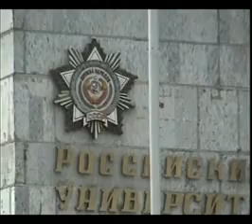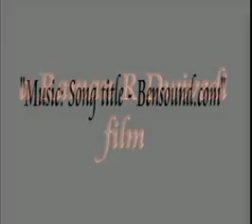Beautiful Moscow Universities